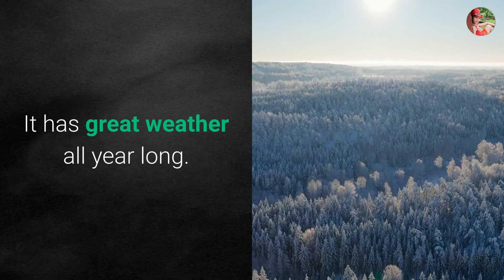A Nice Place to Live - English Conversation - Study English with An Bee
English Conversation - Easy & Slow with English Standard voice & Script.
A Nice Place to Live
I like living here.
I agree. Pasadena is a nice city.
It's not too big.
And it's not too small.
It has great weather all year long.
It has the Rose Parade.
It has beautiful houses.
It has wonderful restaurants.
It has great schools.
It's close to the mountains.
The people are friendly.
I'm not ever going to leave.

See you next Conversation...